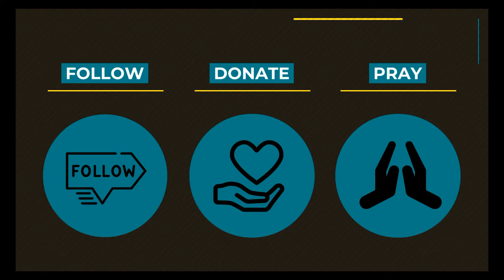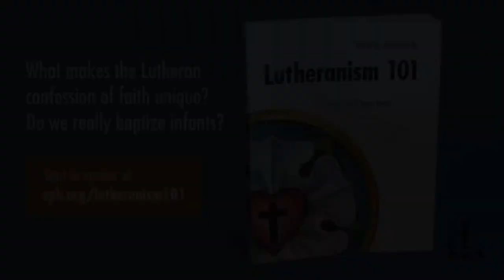0531 Inconceivable Monday: Joy - A Higher Things® Video Short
Today we discuss a word that has grown a lot in LCMS circles, joy.